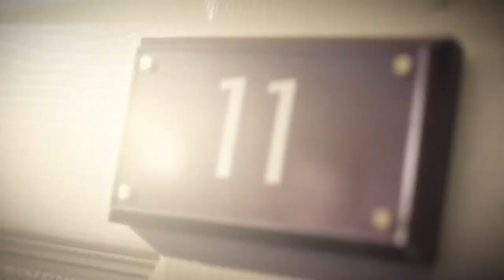The Crack In Time | The Time Of The Doctor | Doctor Who